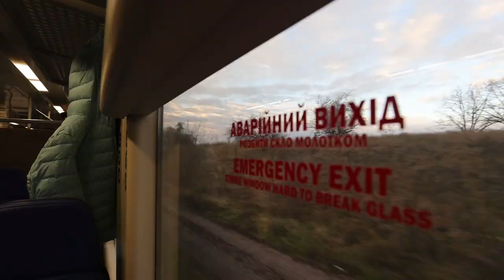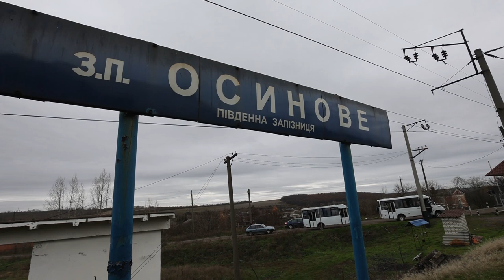Відновлення залізничного сполучення між Харковом та Куп'янськом